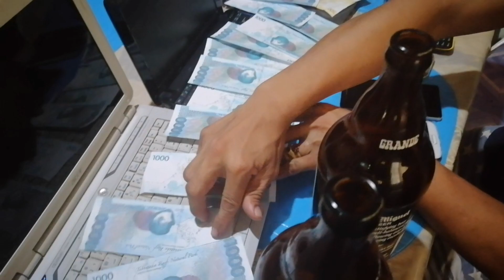Don Emilio is lonely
Malungkot si Don Emelio
Kasi wala ang barkada niya.